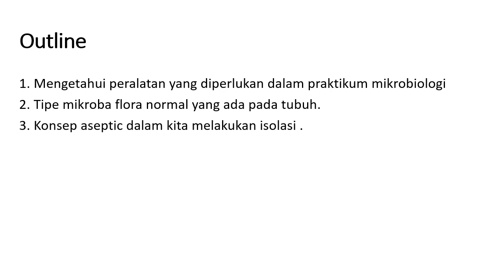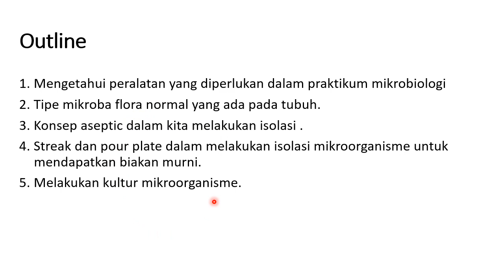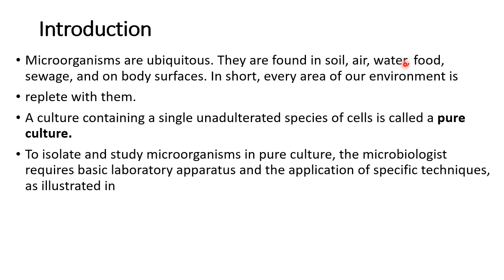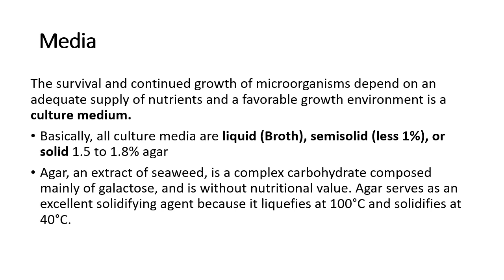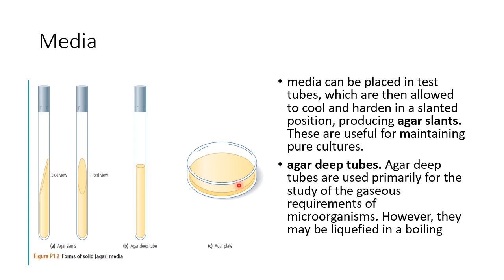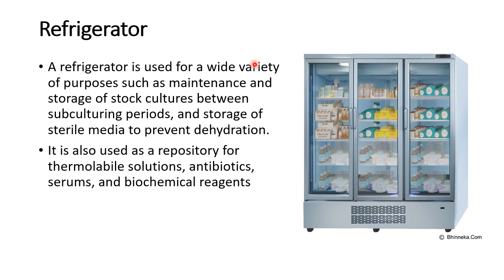Isolasi, Kultur dan Determinasi Mikroorganisme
Dr Dalia Sukmawati M.Si, Dosen Universitas Negeri Jakarta